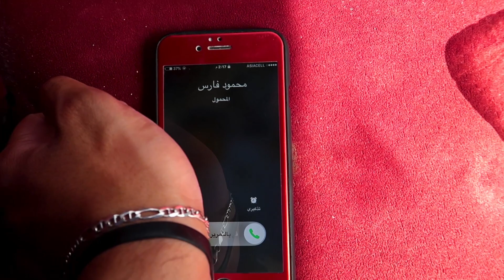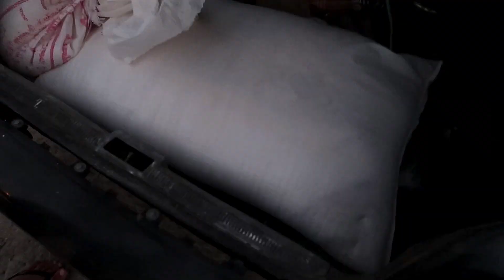فلوك# حر العراق مصيبة الببسي الجامد احمد الفريجي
فلوك اليوم من مدينة صلاح الدين تكريت العراق
ويه واحد من اعز اصدقائي واخوتي
واخذنا فرة بتكريت وشوارعها وكت الغروب والجو جان كلش حلو
بهذا الـ فلوك هم جبنه طحين -_- ومروان يستحي يطلع بالتصوير
تكدرون تشوفون باقي الفديوهات من الروابط هاي :